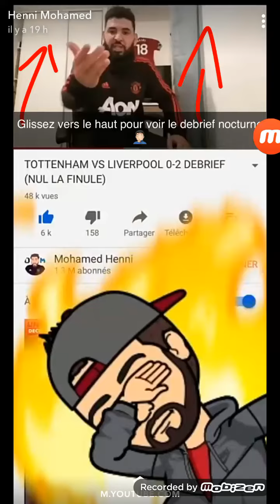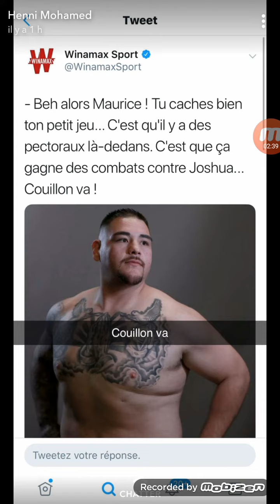Mohamed Henni SE MOQUE de Anthony Joshua !!!